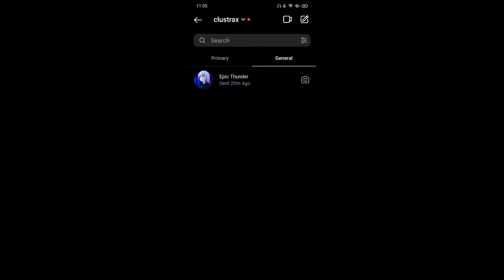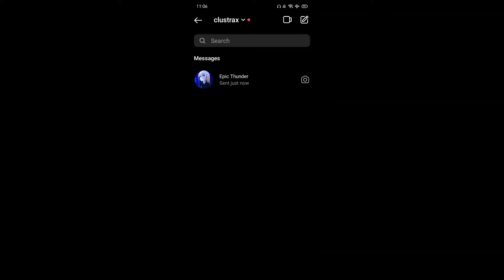100% working method gift icon on instagram 💯💯 , All device supported working method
Any problem facing?
comment, i will be always here for your technical problems.